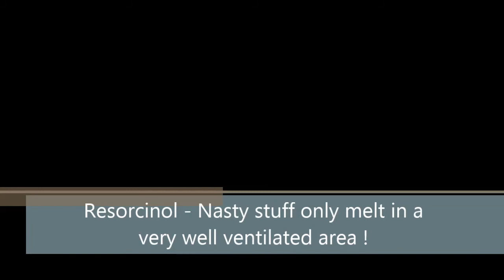Resorcinol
Resorcinol crystals grown and filmed using repeated hot melt and cool cycles